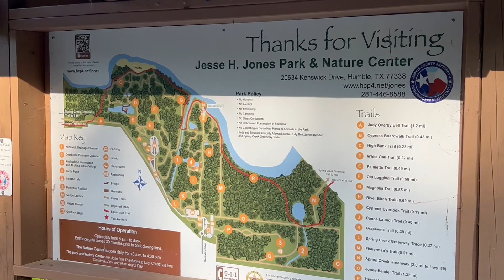Jesse H. Jones Park | Humble, Texas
Jesse H. Jones Park & Nature Center is a premier 312-acre nature preserve open 7 days a week to visitors, free of charge. Natural beauty and history are combined in this unique setting located along the banks of Spring Creek.